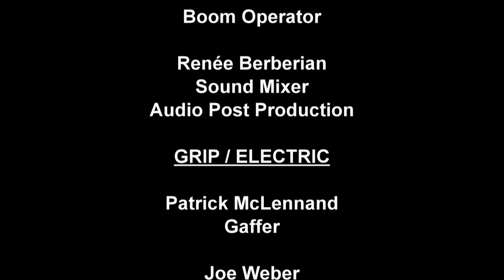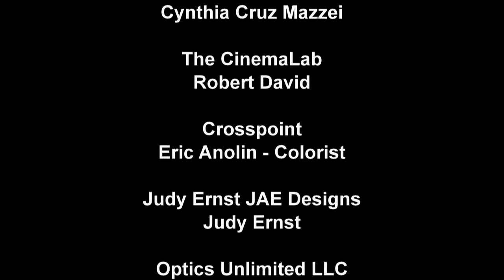Retirement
Zuzingo Pictures Group Presents - RETIREMENT - A slice of Americana still exists in the quaint town of Peaberry. "Harold and Edna," a retired couple and long time town residents are in their favorite coffee shop when a boisterous hooligan "Slick" slams through the door.